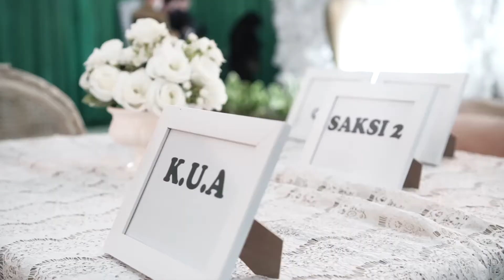Dekorasi Pernikahan Di Graha Emerald Bandung Di Graha Emerald | Hervina & Rendy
Dekorasi pernikahan oleh Glowing Art Decoration kali ini dilaksanakan di Graha Emerald Bandung. Pasangan mempelai yang melaksanakan pernikahan adalah Hervina & Rendy. Acara wedding dilaksanakan pada tanggal 7 Februari 2021.

Graha Emerald ini memiliki area gedung yang cukup luas yang terbagi menjadi area lobi (depan) dan area gedung utama. Di area depan, Glowing Art Decoration memasang area penerima tamu, photo gallery, dan photo booth. Sementara, di area dalam gedung; Glowing Art Decoration memasang meeting point, standar jalan, area akad, dan pelaminan. Pada wedding kali ini, Glowing Art Decoration juga memasang berbagai properti di area catering atas permintaan vendor catering.

Untuk detail pemasangan dekorasi di Graha Emerald Bandung ini, Anda dapat melihat di website Glowing Art Decoration di

Portfolio Glowing Art Decoration lainnya juga bisa Anda lihat di Instagram